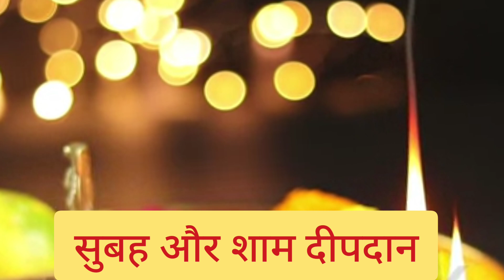ऐसे घर से रूठकर चली जाती हैं माँ लक्ष्मी 😱न करें ये काम🙏DirectVedicRemedies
ऐसे घर से रूठकर चली जाती हैं माँ लक्ष्मी 🌹Direct Vedic Remedies Loung astro Remedies

ज्योतिष विद्या सीखने के  इच्छुक व्यक्ति भी सम्पकॅ कर सकते हैं।🔴
* ANYONE CAN TAKE DIRECTION OF LIFE THROUGH KUNDALI ANALYSIS WITH CHARGES.